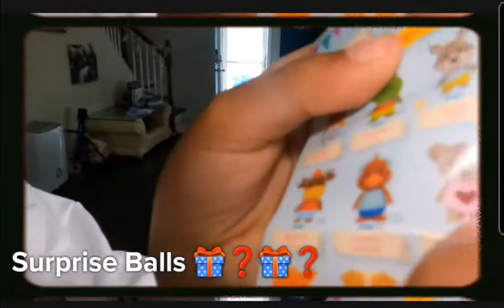Newborn Unicorn Squad surprise ball?!?!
Find out which unicorns Bre and L get and so much more.